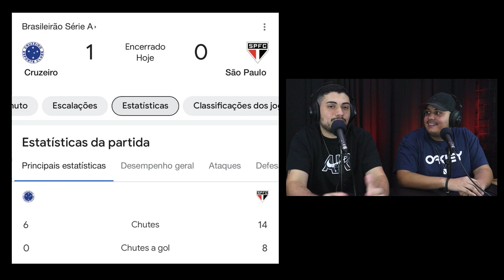TOP-5 DO FUTEBOL BRASILEIRO no final da semana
Bruno Bastos e Vinicius Lima comentaram os cinco destaques do futebol brasileiro no último final de semana